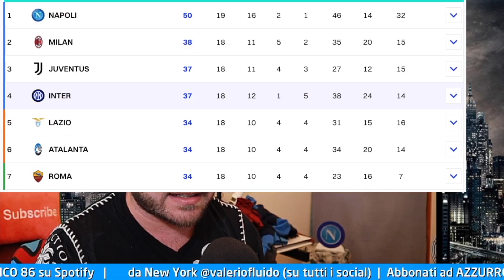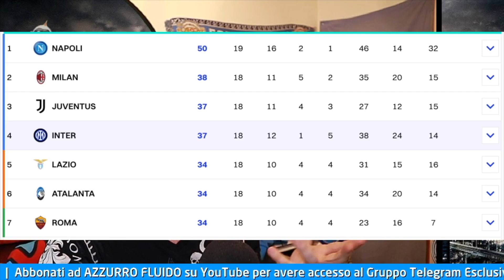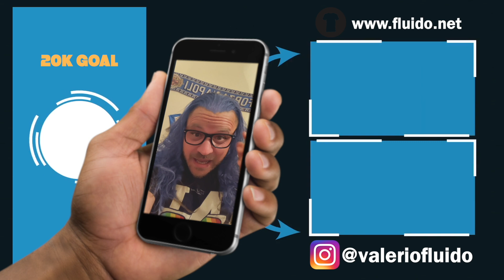⚽ Analisi e Pagelle Fluide Salernitana Napoli 0-2 👀 Spalletti l'ha studiata bene 🔵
✍️ La posizione media del Capitano e' emblematica. Contro i pulmini schierati piatti bisogna inventarsi qualcosa, e senza Kvara sono stati fondamentali Anguissa e Di Lorenzo, bravi nel trovare gli spazi giusti per creare superiorità. Record strameritato per il Napoli di Spalletti!